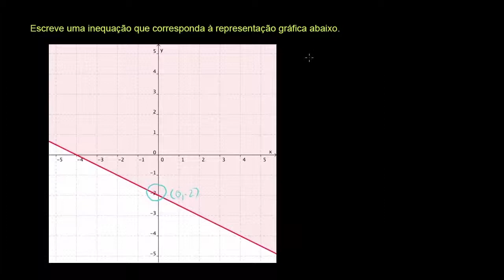Representar inequações lineares com duas variáveis: exemplo 3 - Khan Academy em Português (10º ano)